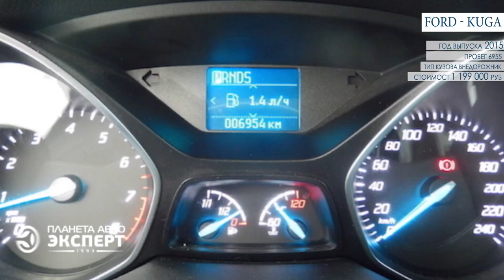Ford Kuga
Если вы не успели купить именно этот автомобиль, то наши менеджеры помогут подобрать вам аналогичный.
телефоны:
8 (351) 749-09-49 (доб. 10)
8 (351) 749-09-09 (доб. 11)
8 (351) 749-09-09 (доб. 12)